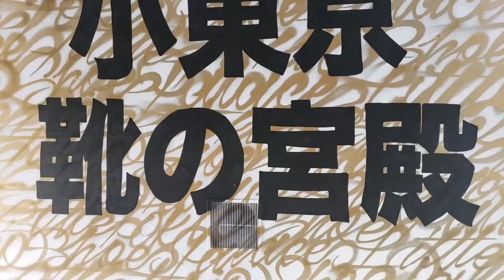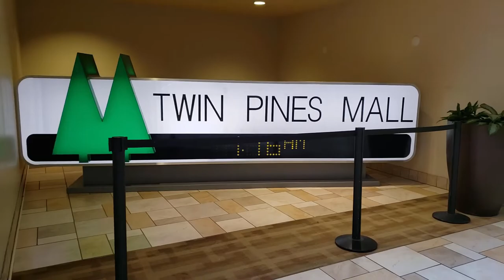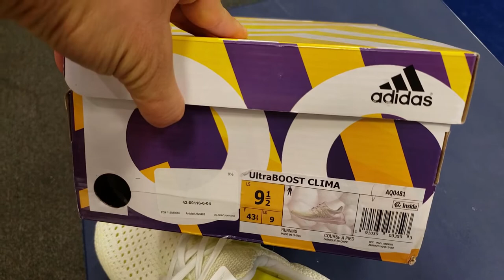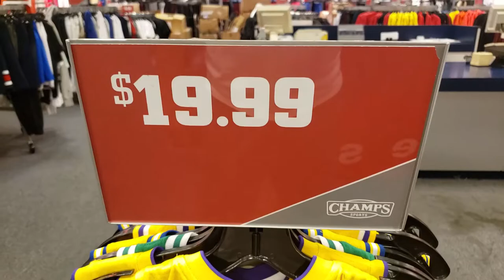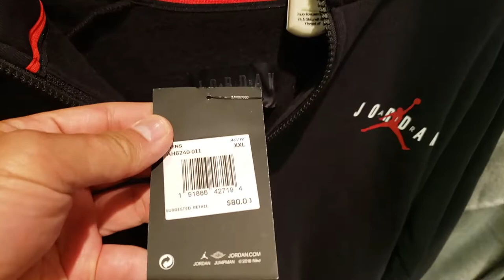Nike Outlets Too Far?? Crazy Deals At Champs Outlet & Secret Shoe Palace!!!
I finally found the Jordan 4 Nostalgia for the price I wanted. I found it for cheaper than the Nike Outlet prices! This Shoe Palace in Downtown LA is a secret place for heat. They had heat from years ago. They had heat I have not seen at other retail stores in years.

I also found another secret location for fire! I found other deals that were just as cheap as the Nike Outlet prices at a Champs Outlet in Southern California. Who know there was a Champs Outlet?!?! I have never heard of this place and recently found this secret place. Apparently it has been at the La Puente Mall for years. The deals were just too crazy. I gotta make this Champs Outlet a part of my regular rotation now. It’s definitely worth the drive.

You have to check out the entire video. The steals where just too plentiful.

Also, let me know the best deal you saw in this video. Obviously I think the Jordan 4 Nostalgia was the best deal but I’m dying to see what you all thought.

You all know I have all kinds of videos on my channel already. I have new content coming on the daily. I have posted 31 videos in the last 34 days. All of the videos contain tons of content. I plan to keep that grind going to have new content for all of you.